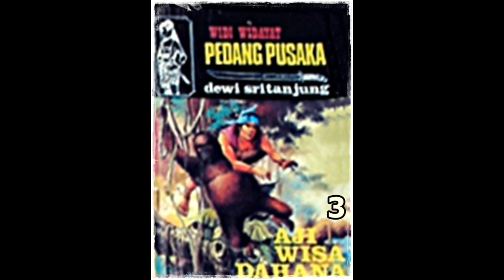Seri Cerita Silat Aji Wisa Dahana Jilid 3 Tamat